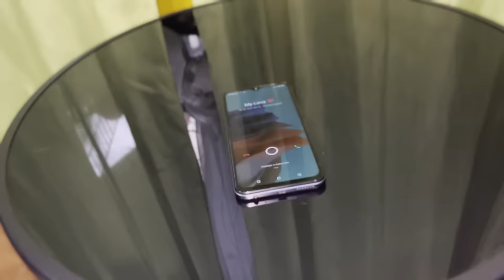DJIIZI ft Asha Isabel - Até envelhecer (VÍDEO OFICIAL)